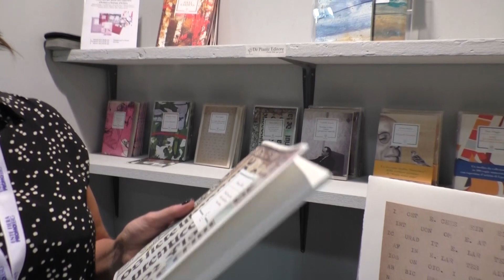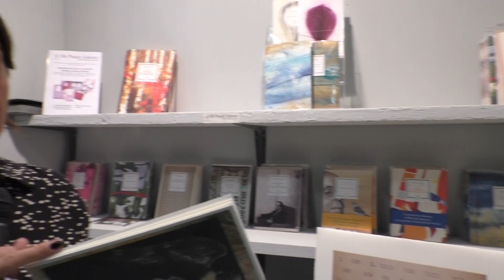Grandart 2019, l'arte tra innovazione e tradizione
L’evento dedicato al mercato italiano dell’arte con un ricco programma di attività e appuntamenti.
“Il saper fare arte” in mostra con cinquanta gallerie italiane e internazionali. Ha preso il via la terza edizione di GrandArt, la Fiera d’arte milanese presente fino al 6 ottobre 2019 presso lo spazio The Mall in Porta Nuova. Curata da Sergio Radici e Fernando Zaccaria, propone quest’anno gli interessanti talk, l’opera “Garcon” di Domenico Gnoli e la mostra “Ex voto - per arte ricevuta” di Angelo Crespi. Videointervistati da ArteVarese anche Federico Rui e Lorenza Salamon per il comitato scientifico, oltre a Silvia Basta della Fondazione Maimeri e Cristina Toffolo De Piante per la sua artistica casa editrice..